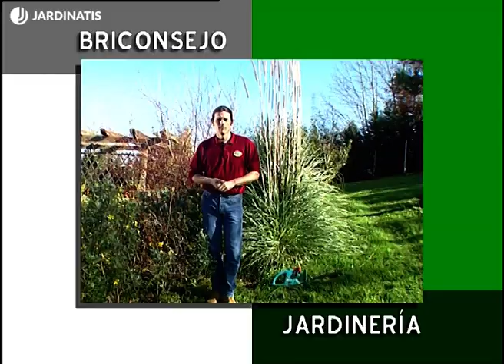Podar arbustos del jardín - Bricomanía - Jardinatis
Un Iñigo jovencito nos enseña a podar varios arbustos del jardín: un cornejo o cornus alba, un avellano de crecimiento espiral, una margarita amarilla o euryops y una graminea (Hierba de la Pampa).
¿Quieres más información?

Las plantas cuando crecen de forma natural en nuestro entorno no requieren de ningún tipo de poda; son inteligentes y ellas ya saben cómo tienen que crecer y reproducirse.

Sin embargo, muchos arbustos y árboles en general que plantamos en los jardines, bien porque los hemos plantado muy cerca de una fachada o porque esperamos obtener de ellos unos objetivos estéticos concretos, van a requerir de una poda.

En esta ocasión, vamos a centrarnos en la poda de diferentes arbustos y una gramínea que tenemos en el jardín de nuestra casa.

🌼 ¡Comparte tu pasión por la jardinería! 🌼

- JARDINATIS -